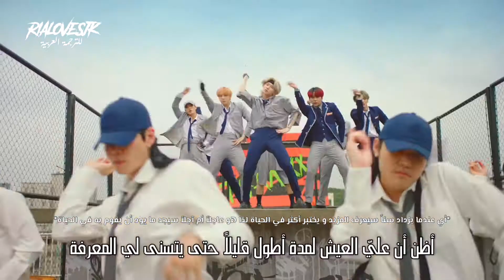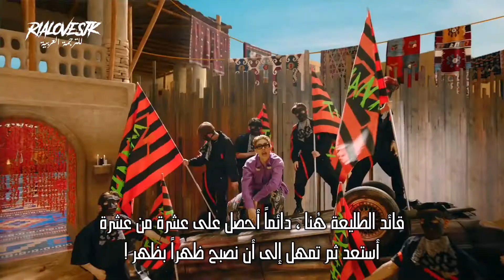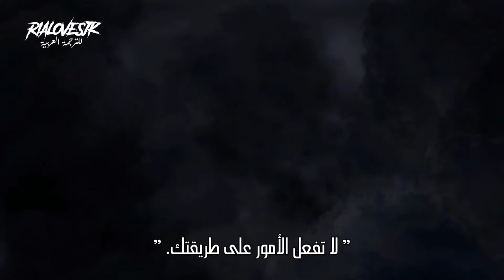ATEEZ - THANXX / arabic sub أغنية فرقة أيتيز - شكراً / مترجمة للعربية